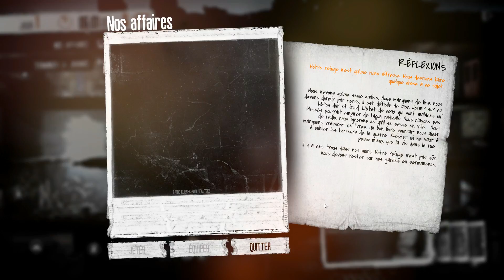[FR] This War Of Mine - La vie des abonnés en jeu - Les premières nuits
Coincés dans une ville ruine, pris entre les combats entre armée régulière et rebelle, notre courageuse équipe devra faire le nécessaire pour survivre. Laisserons nous notre humanité de coté pour faire ce qui est nécessaire ? Pourrons nous survivre tout en étant fidèles à nos idéaux ? Nous le verrons bientôt.